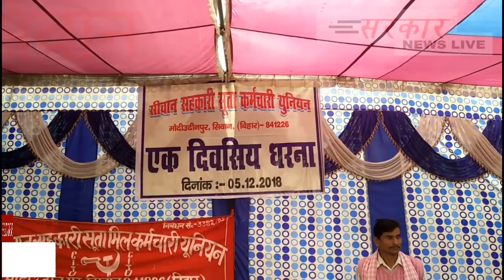सुता मिल के कर्मचारी एकदिवसीय धरना पर बैठे समाहरणालय गेट पर अपनी मांगों को लेकर